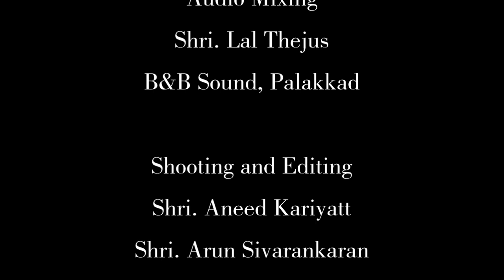KV Kanjikode Folklore Fest - Parichamuttukali - പരിചമുട്ടുകളി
Kendriya Vidyalaya Kanjikode Folklore Fest - Parichamuttukali